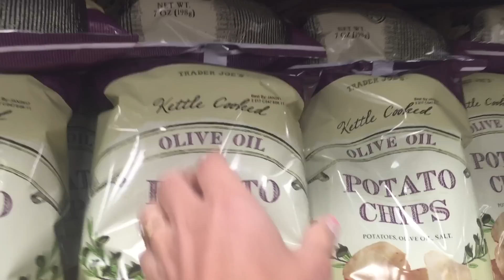Behind the Lens w/ KLN 2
Watch a day in the life of a mascara mogul.